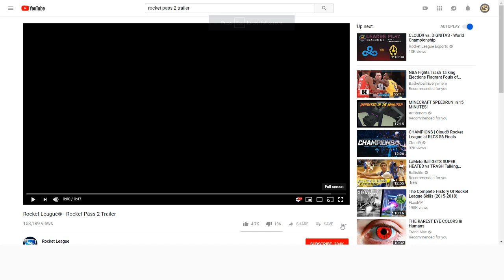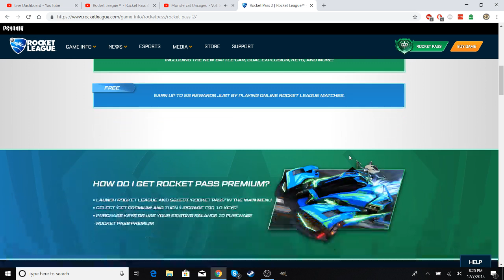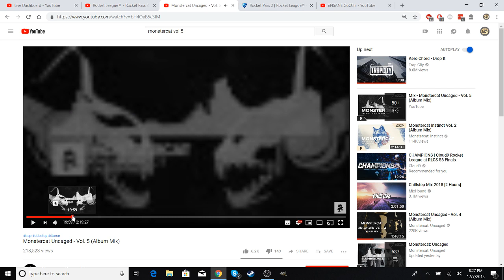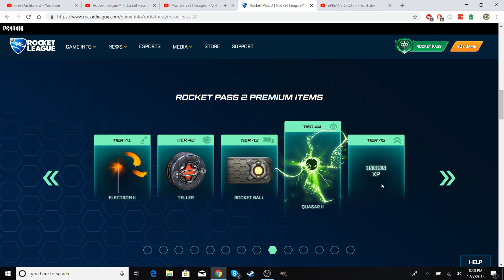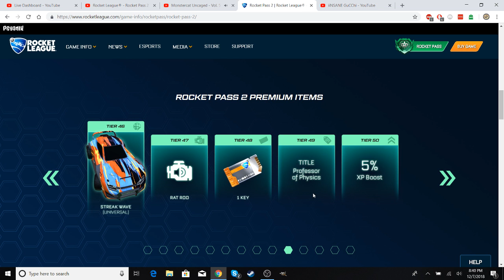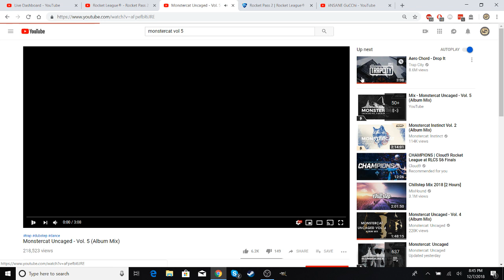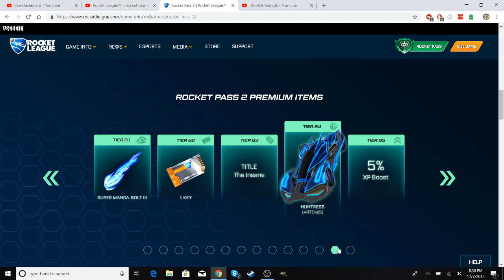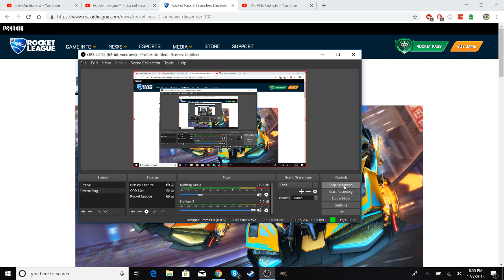Rocket Pass 2 Items RELEASED!!!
Wazzz Upp Guys!!! I'm back in Rocket League! We just got news on the first 70 tiers of items we will be earning. Time to take a look, and see if Season 2 is worth it. Stay Gucchi and Enjoy!